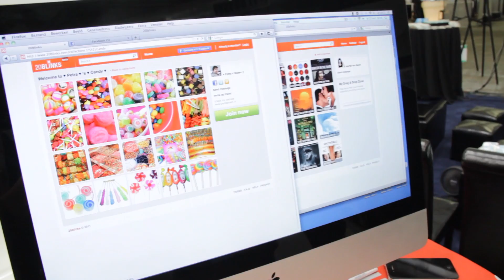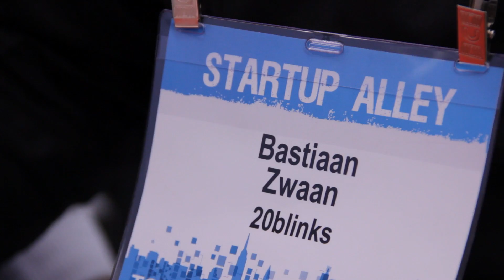TechCrunch Behind the Scenes Sandra Hay & Bas Zwaan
TechCrunch Disrupt New York, May 2011. Sandra Hay and Bas Zwaan performing in the Startup Alley Battlefield. 100 innovative internet startups. 20blinks, This Is What Makes Me. We're creating rich personal web identities. Express yourself. Get inspired.